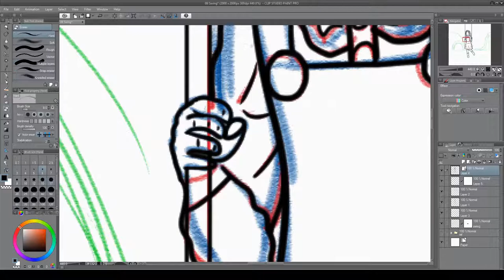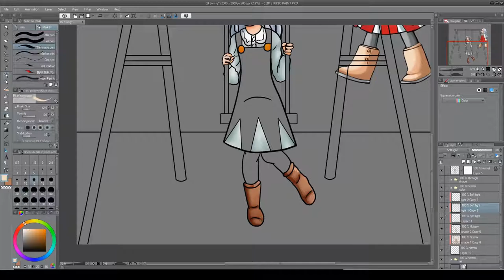Inktober 2019 Day 09 Swing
...I never drew small kids...and I never really saw a point to...And now Eri...I mostly wanted to do this as a challenge. And Eri should be happy darn it.